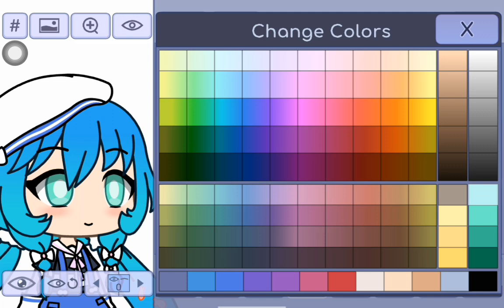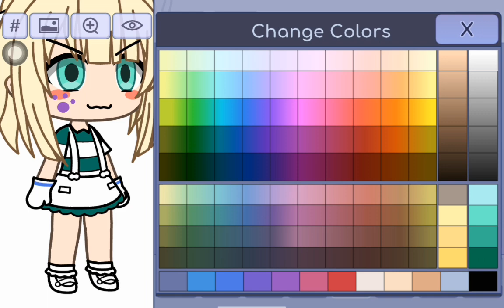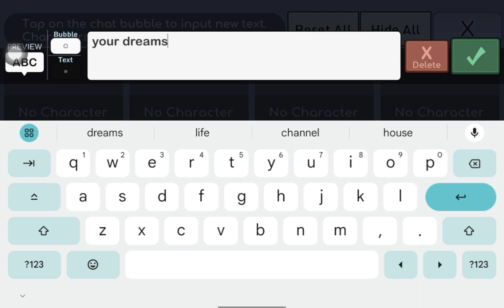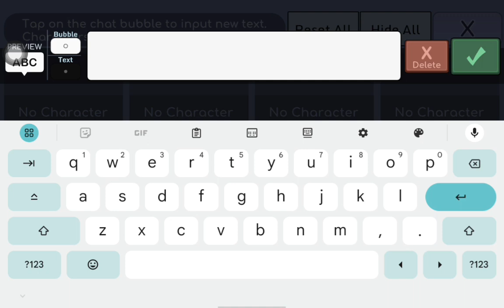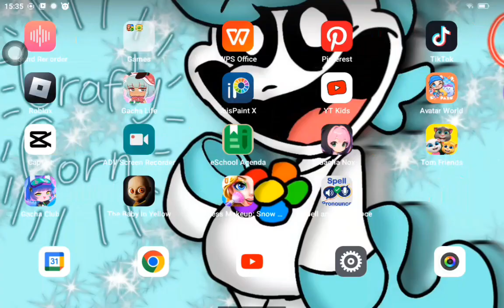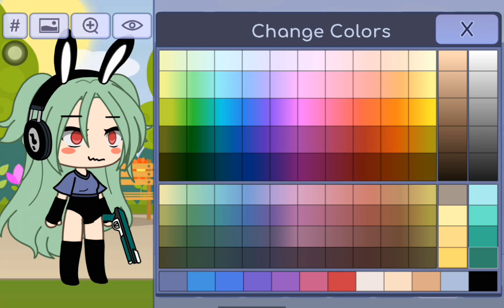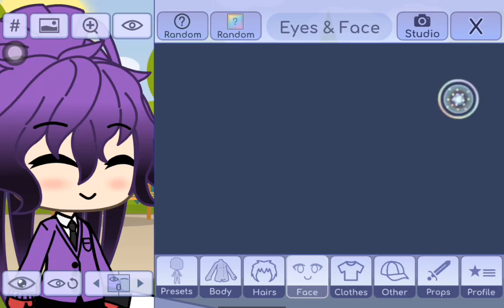MIZUMI HACKED MY GACHA!Gacha life